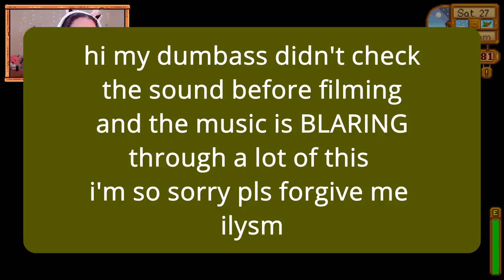Let's Play: Stardew Valley - i'm freeee!! [25]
soooo happy to be done with the bar yall! and i'm SO sorry for the loud a** music, i am a huge dummy lol.

Cozy K
235 Westlake Center # 413